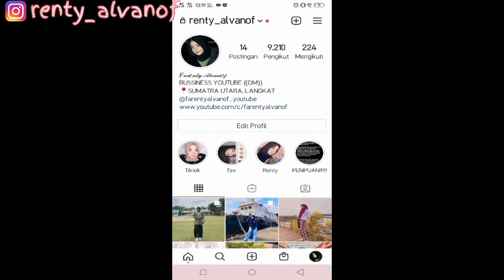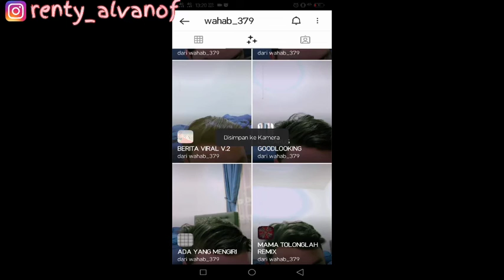FILTER INSTAGRAM TERBARU 2021!! FILTER INSTAGRAM AESTHETIC KORAN MIRIP KAYA EFEK DI TIKTOK NIH GUYS!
teman?! Dan buat kalian yang punya saran konten, renty harus ngapain kalian koment aja dibawah ya guys!!

SEARCH:

FILTER INSTAGRAM VIRAL